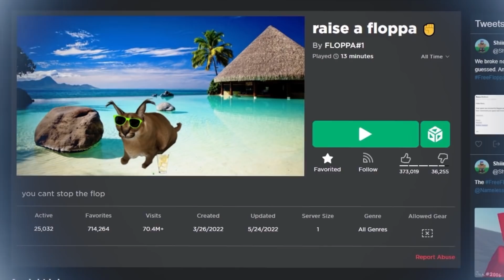Quitting Pet Simulator X to Raise FLOPPAS!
In today's video, we quit playing Pet Simulator X and instead Raise Floppas! This game we have to try and keep a Floppa alive before Roblox Bans that game again!